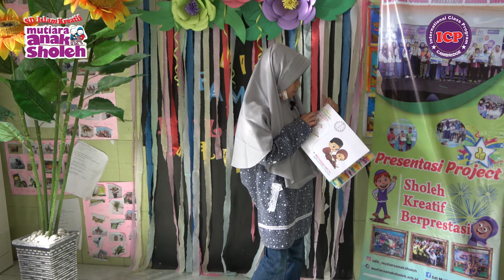Presentasi Project Ananda Nadhin 2A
Presentasi Project Awesome Book
SDI Kreatif Mutiara Anak Sholeh